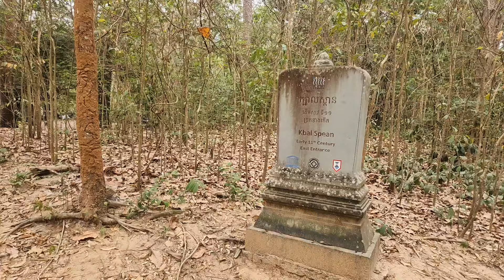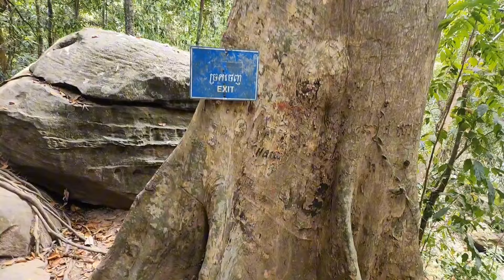I visit Kbal Spean, a 1000 Linga's plus more.